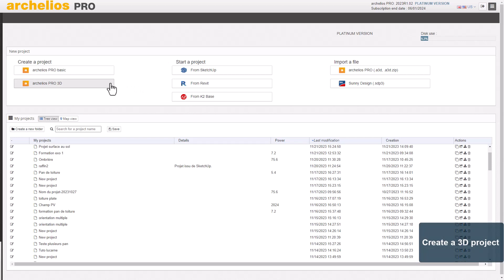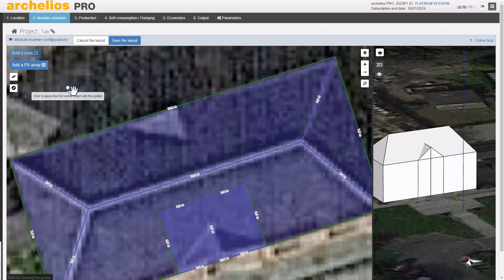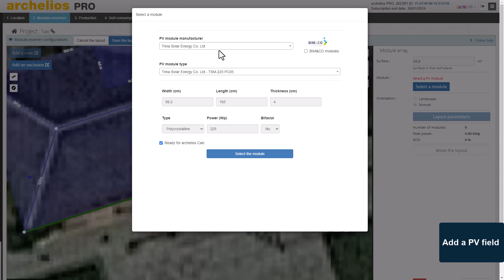archelios™ PRO tutorial - Modelling a PV project with two-sided skylight using integrated 3D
In this new tutorial, our expert gives you the best practices to model a photovoltaic project with a two-sided skylight using integrated 3D.

23T10AP